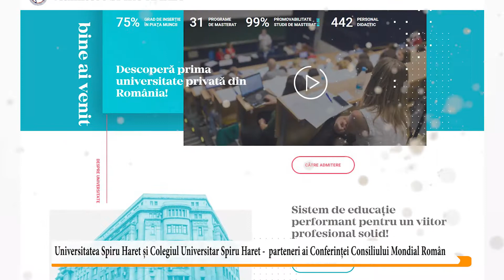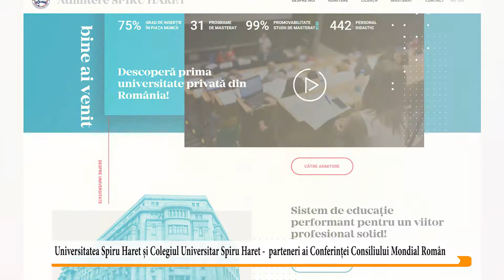Colegiul Universitar Spiru Haret, partener al Conferinţei Naţionale a Consiliului Mondial Român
Cadrele didactice ale Universității Spiru Haret și Colegiului Universitar Spiru Haret, apreciate la încă un un eveniment internațional de anvergură la care cele două instituții sunt partenere: Conferința anuală a Consiliului Mondial Român.

Evenimentul desfășurat la Palatul Parlamentului a reunit academicieni, oameni de cultură, reprezentanți ai instituțiilor statului și personalități de peste hotare.

Situația actuală și provocările învățământului românesc, școala și piața muncii și rolul educației în dezvoltarea solidă a societății au fost doar o parte dintre subiectele dezbaterilor.

La eveniment au participat și reprezentanți ai Internațional Premium School of Bucharest care au captat atenția tuturor prin prezentarea modernei unități de învățământ.